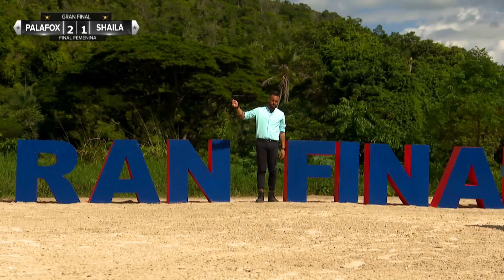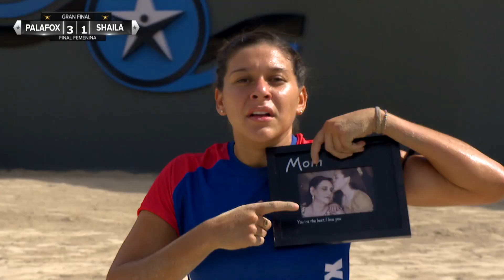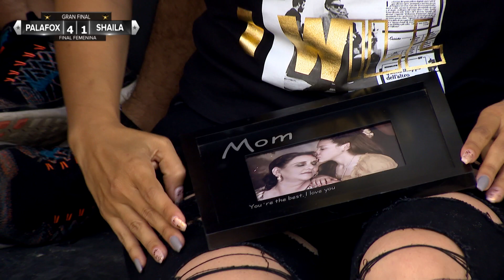Palafox muestra su poder contra Shaila | Exatlón EEUU #3 Capítulo 83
Palafox está con la fuerza de su madre a su lado.